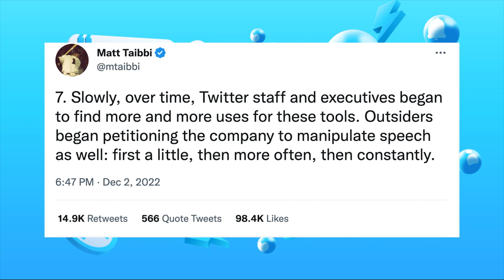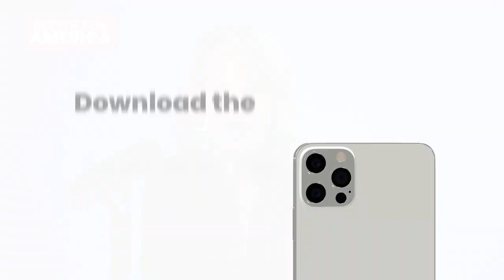Martha Boneta-Fain | America First | EP 178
This week Rebecca Weber is joined by a stark defender of America First policies and the Co-Chair of American Freedom Tours, Martha Boneta Fain! Martha and Rebecca jump into the biggest media scandal of our time, The Twitter Files. They also discuss the impact Biden's energy dependence has on our daily lives, the onslaught of lawsuits and fake news the relentless left continues to spew at President Trump, American Freedom Tours and how putting America First will save our country! Listen now!